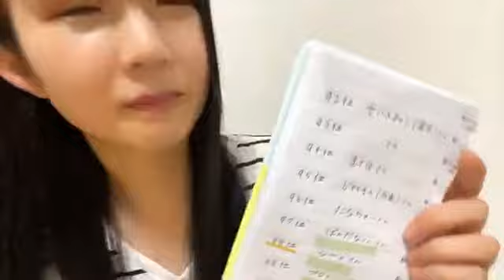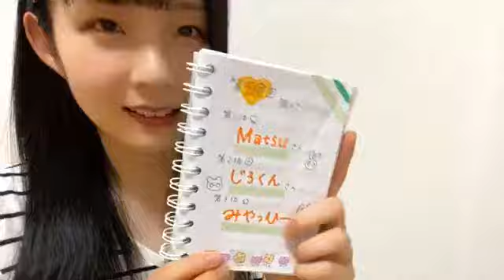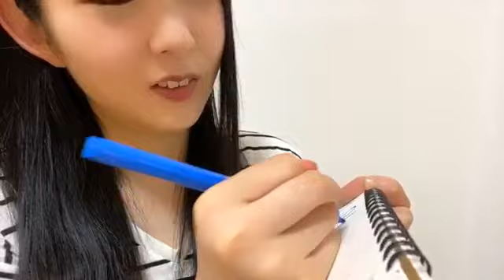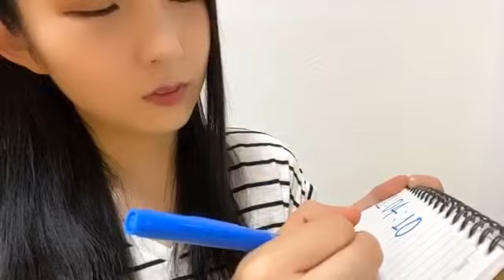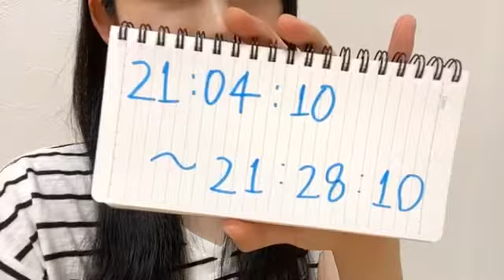2020年6月9日尾崎世里花